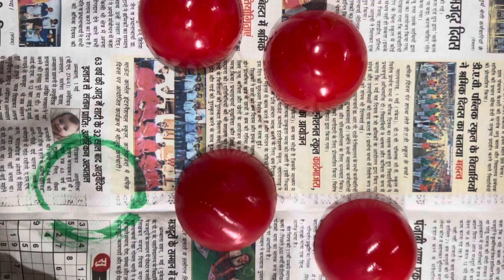Budget friendly balcony garden decoration ideas 💡 garden decoration ideas |indoor plants decoration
Welcome to @Lifestyle_by_yukti your go to channel for inspiration and creativity! Join us to explore the world of plants, home decor, insightful blogs , family adventures and tips about cleaning and DIY crafts.